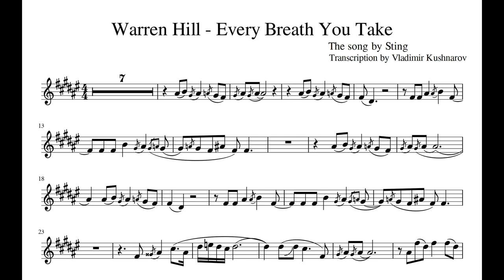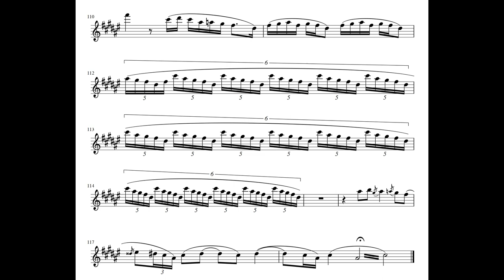Warren Hill - Every Breath You Take LIVE saxophone sheet music notes for alto sax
You can download sheet music on my facebook page (photo album - saxophone transcription)

The song by Sting
Transcription by Vladimir Kushnarov
Warren Hill - Every Breath You Take live